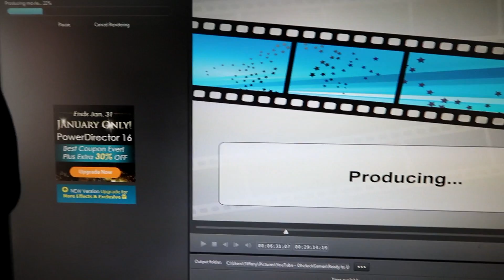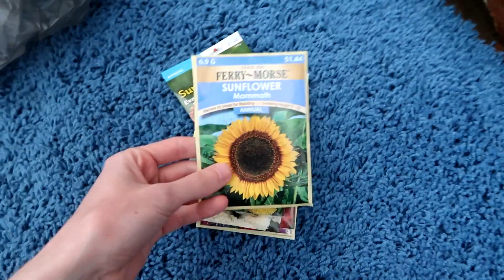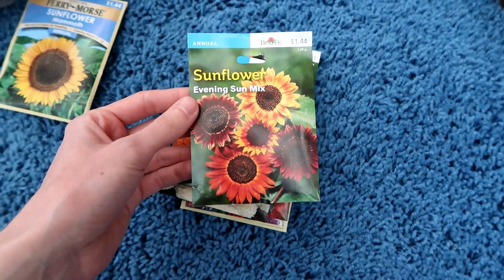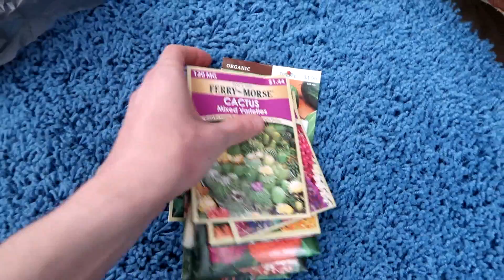Planning my Flower Garden, Crocheting, Summer Footage and More Snow!